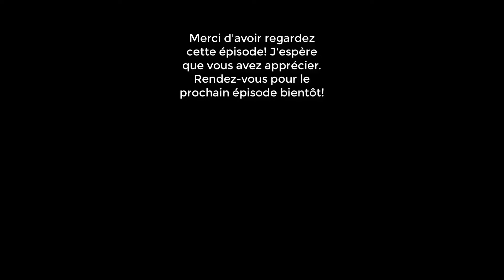POKÉMON VERSION VERT VEUILLE! ÉPISODE 23 ~ MORGANE, LA CHAMPIONNE DE TYPE PSY!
Pokémon Version Vert Feuille! Épisode 23 ~ Morgane, la Championne de Type Psy!

Une nouvelle aventure pleine de mystères vous attend dans le jeu de rôle Pokémon Version Rouge Feu sur Gameboy Advance. ! La région de Kanto réserve bien des épreuves et seuls les vrais dresseurs de Pokémon pourront toutes les surmonter ! Attrapez et dressez un maximum de monstres de poches puis recevez la reconnaissance de la Ligue Pokémon en affrontant seul la redoutable Team Rocket.